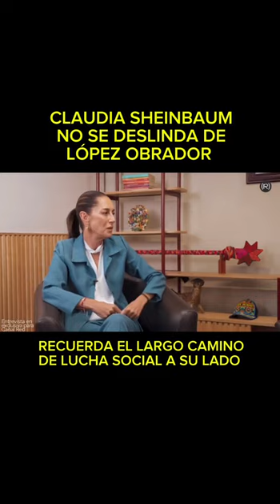Claudia Sheinbaum rechaza deslindarse de AMLO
La Doctora Claudia Sheinbaum descarta por completo la posibilidad de deslindar su proyecto al del iniciado por López Obrador y recuerda con orgullo la larga historia de lucha social a su lado